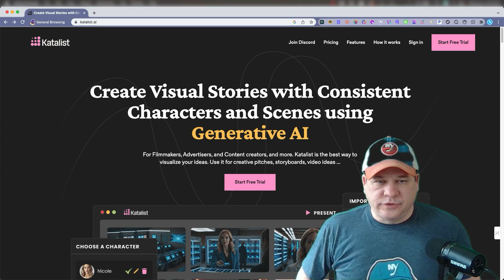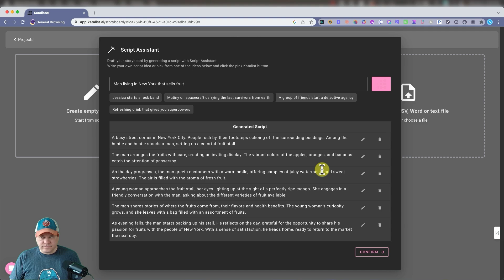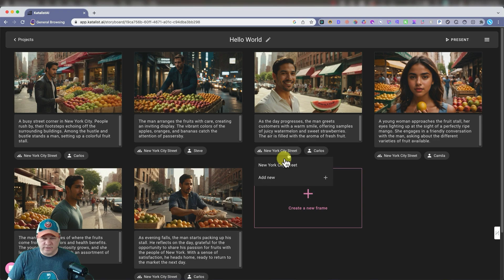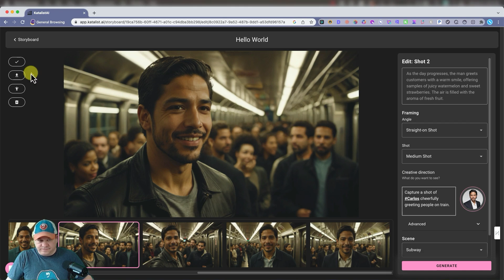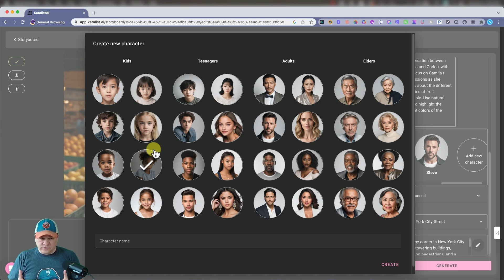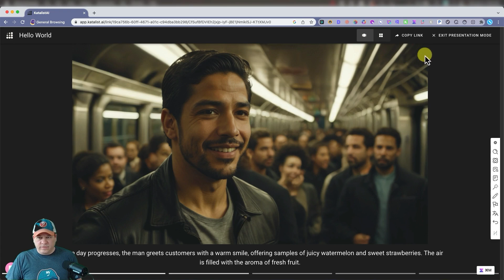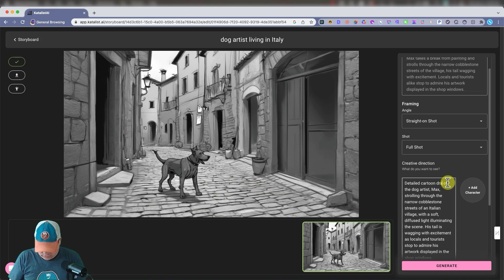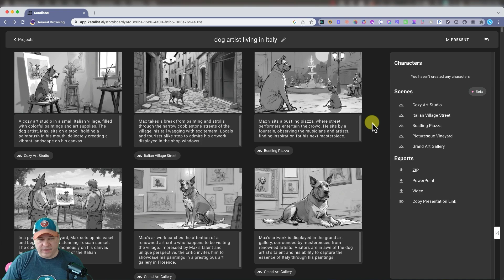Katalist Review - Create Storyboards Using AI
This is a review about Katalist, an AI tool that can create storyboards. The Katalist AI dashboard is a versatile tool designed for creatives to construct storyboards for various projects such as movies, commercials, or books. It offers options to start new projects with choices between Sketch or Cinematic types and different aspect ratios.

*UPDATE:  Katalist now has custom avatars and animation.

Users have the flexibility to create from scratch, utilize the Script Assistant for drafting scripts with editable inputs, or import their own materials. Although currently limited to one character avatar per scene and unable to feature non-human characters or personal artwork, Katalist provides visual representations for each scene that can be adjusted, ensuring background consistency while acknowledging the need for further development. The text invites users to experiment with the scene and frame creation features, including upcoming animation options, and to contribute feedback on their experience with the platform.

00:00 Introduction
00:17 New Project Setup
00:51 Starting from Scratch
01:54 Generated Scenes
02:50 Character Customization
03:50 Scene Backgrounds
05:11 Current Limitations
06:26 Additional Features
09:15 Sketch Feature
11:33 Customization Options
12:18 Roadmap and Future
12:26 Conclusion